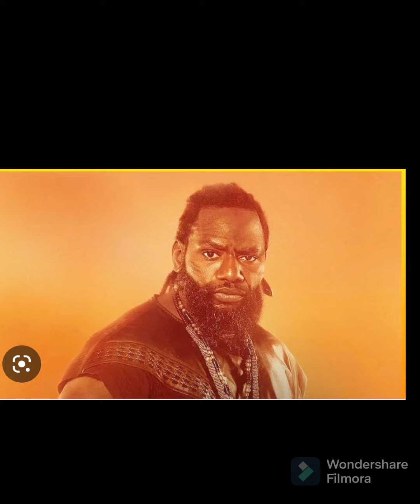The woman king 👑 movie review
In the African Kingdom of Dahomey a group of female warriors fight to protect their kingdom from their enemy the Oyo Empire .